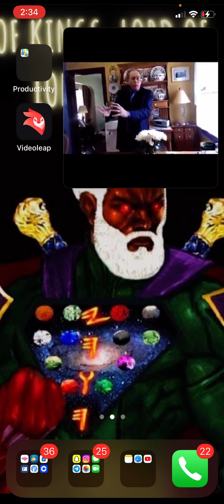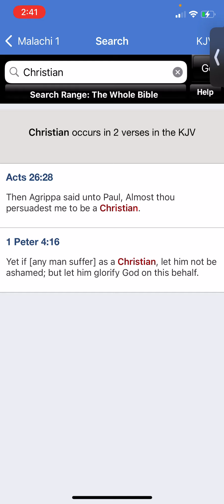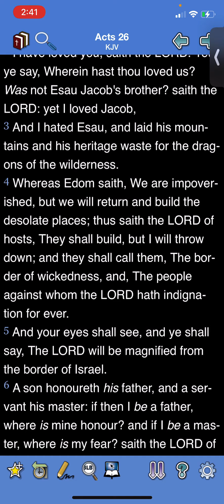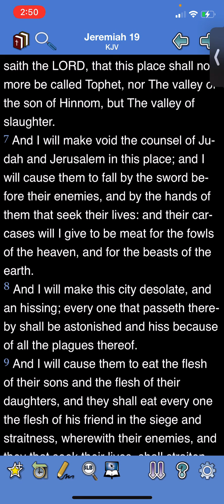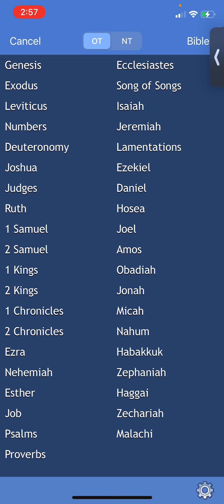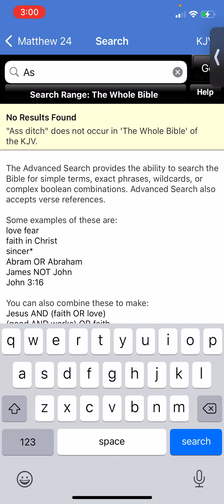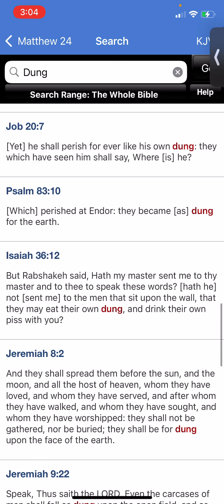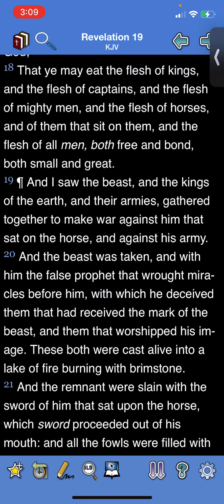Esau is getting ready to roll